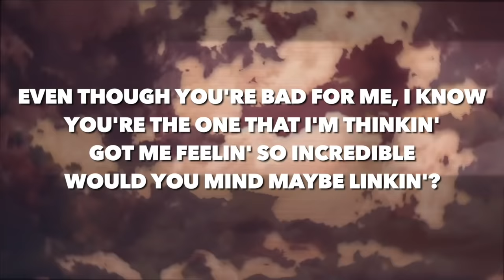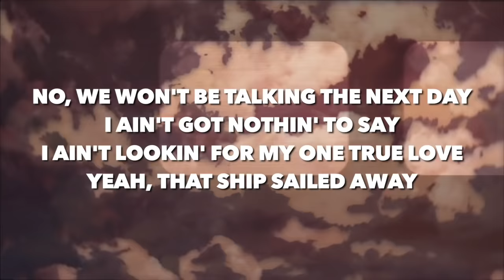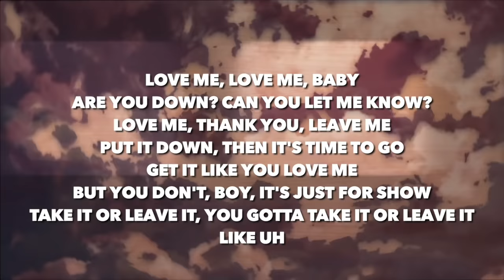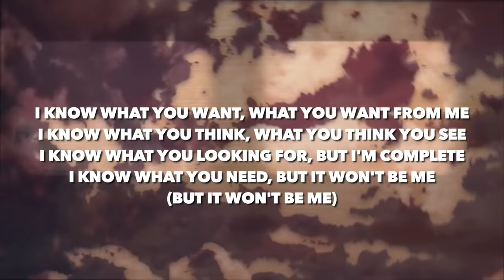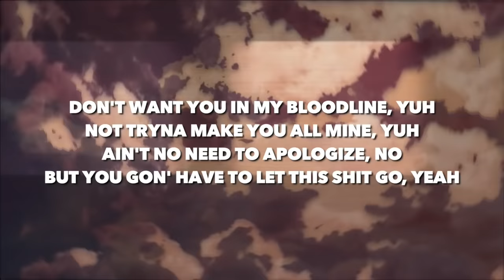Ariana Grande - bloodline (Lyrics)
Positions (Deluxe).